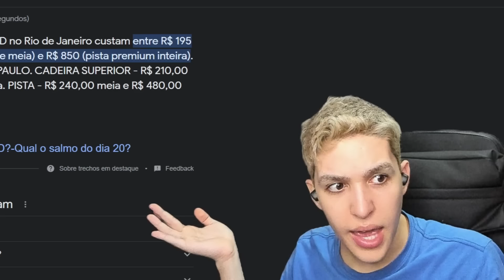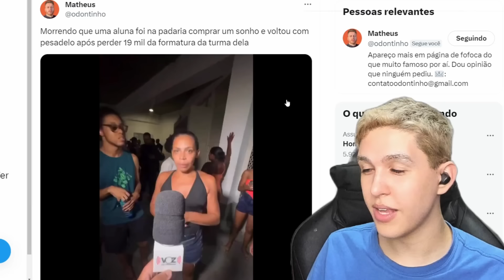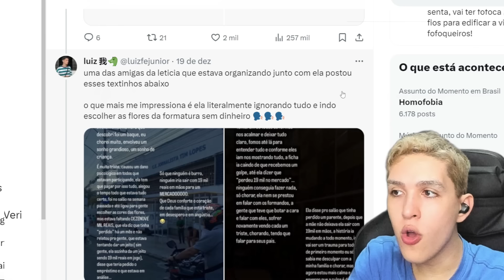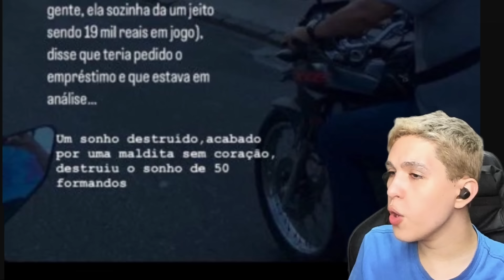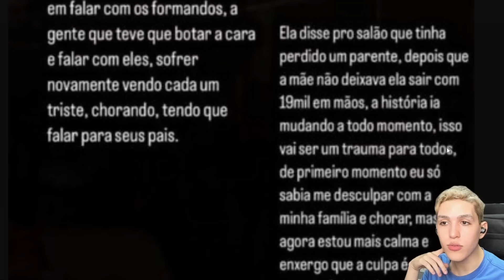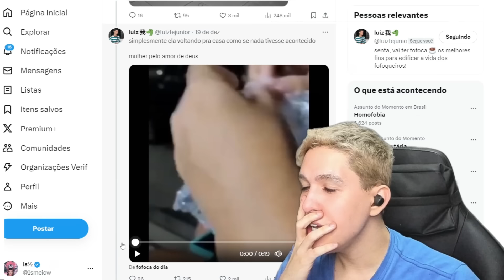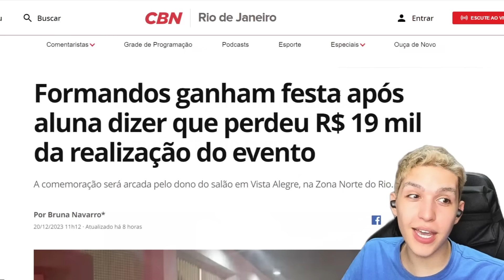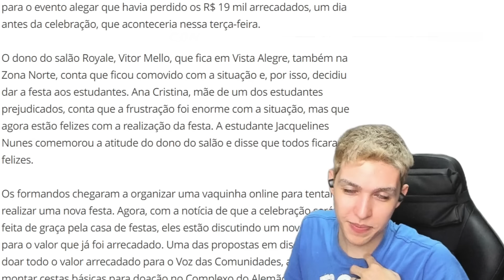Ela supostamente roubou 19 mil pra comprar salgadokkkkkkkkkkk